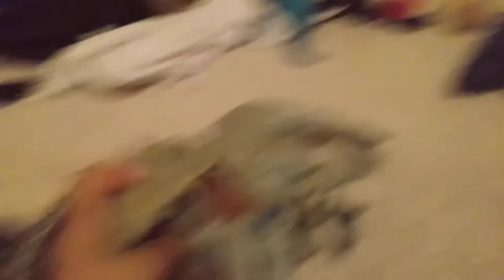Dinosaurs are finding the robot triceratops